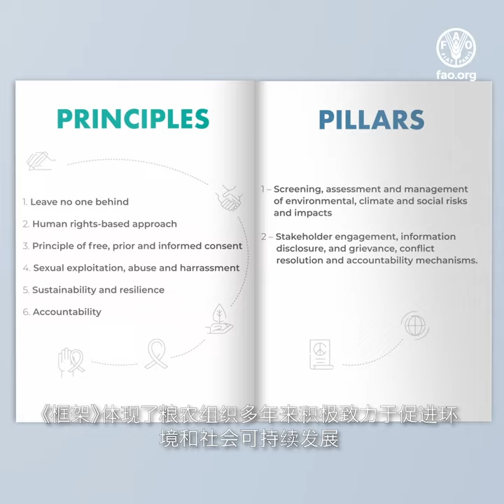环境和社会管理框架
Fao.org/environmental-social-safeguards

本《框架》希望加强《联合国可持续发展合作框架》中基于人权的发展方针和其他指导原则在粮农组织计划执行工作中的应用，旨在确保人类和环境免受粮农组织计划和项目可能带来的负面影响。此外，还希望确保所有的利益相关者4能有充足的机会积极参与计划和项目的各项活动，并有渠道表达对这些活动的关切。本《框架》在筛查气候变化和灾害风险方面进行了创新，以期识别潜在风险并采取消减和韧性措施。